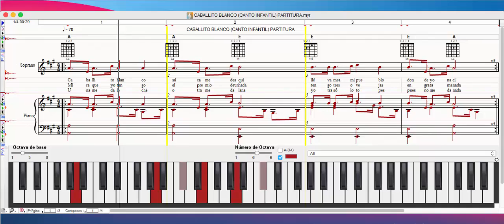Caballito Blanco / Tutorial Voz Piano Letra y Acordes / Canción Infantil / Partitura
Aquí en este vídeo te ilustro mi arte de transcripción musical utilizando una voz virtual como guía o referencia a bajo volumen en dB para que no se distorsione ya que no es una voz real.

MIS LIBROS EN AMAZON (LA BIBLIA MUSICAL Y OBRAS INEDITAS):